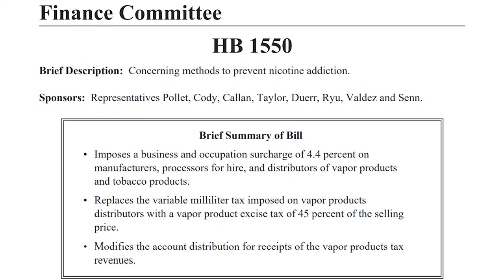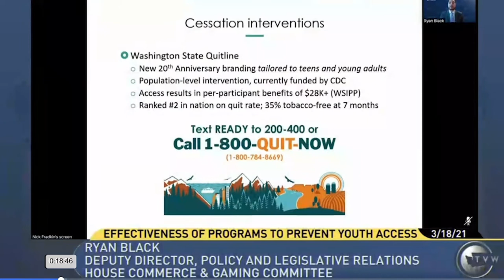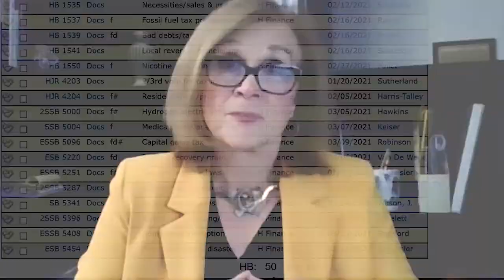Ask SHARON 4: Vape Products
Rep. Sharon Wylie, D-Vancouver, talks about the problem of vape products in schools and House Bill 1550, which would tax these products more equivalent to cigarettes. She also talks about a work session in the Commerce and Gaming Committee with presentations on programs designed to keep children and youth safe from using these type of products.